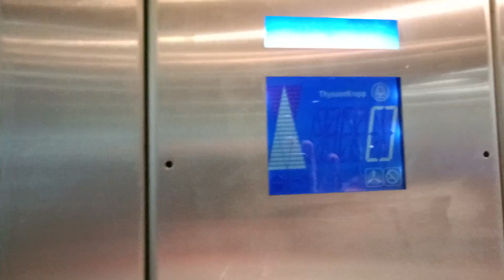[Na szybko] Winda ThyssenKrupp - Galeria Forum Koszalin